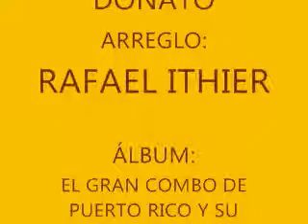El Gran Combo de Puerto Rico - Garantía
El tema, vocalizado por Jerry Rivas, fue escrito por Charlie Donato y arreglado por Rafael Ithier. Está incluido en el álbum "El Gran Combo de Puerto Rico y su pueblo"(1986), producido por Ralph Cartagena para el sello Combo. Además,aparece en la compilación "30 Aniversario Bailando con el mundo", lanzada en 1992 por la mencionada disquera.